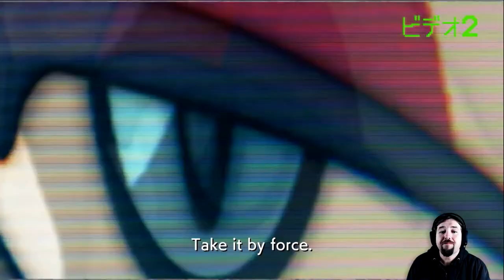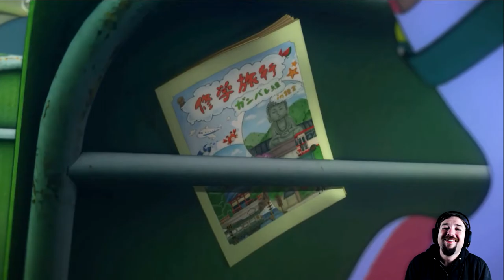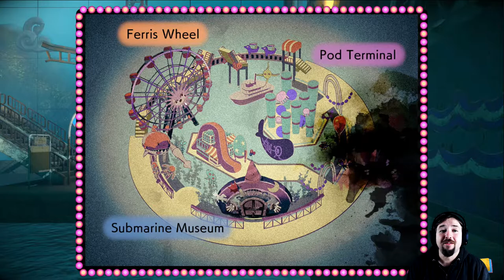Let the Game of Fate Begin | World's End Club | Part 1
Renowned game writers Kotaro Uchikoshi, Kazutaka Kodaka and Takumi Nakazawa return with a brand-new game that’s easy to dive into and full of twists and turns. This charming and vivid story of friendship and mystery will captivate new and experienced players alike!

The “Go-Getters Club,” a group of misfit students from all over Japan, find themselves trapped in a strange theme park during a class trip. In order to unravel the mystery of their circumstances and find an escape, they must take part in a “Game of Fate” that will test their bonds of friendship! With colorful visuals, charming characters, accessible gameplay, and a compelling story, this is an experience you will never forget!